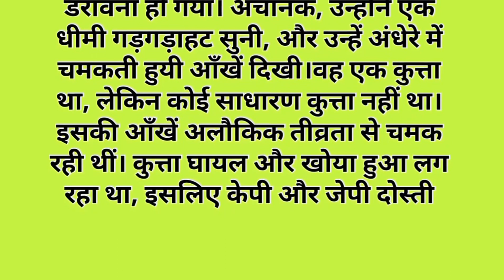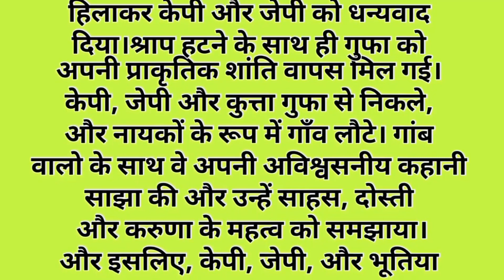श्रापित गुफा । Hindi Kahani | Moral Stories | Bedtime Stories